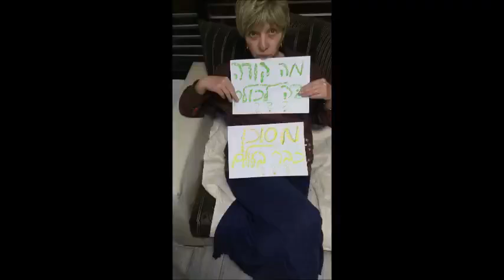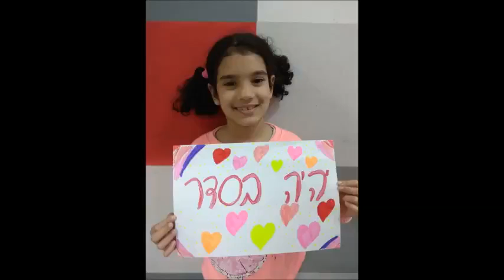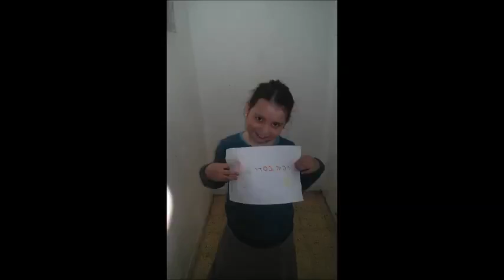Israelis Sending The World Positive Messages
Israelis are sending each other and the world positive messages – and the messages are clear in this video that the AMIT network sent to its students to keep up spirits. Facing the semi-lockdown in Israel caused by the COVID-19 isn’t easy, but these men, women, and children are staying positive. One young boy seated and smiling holds his sign, “Yeheyeh Beseder,” which means “It will be alright.”